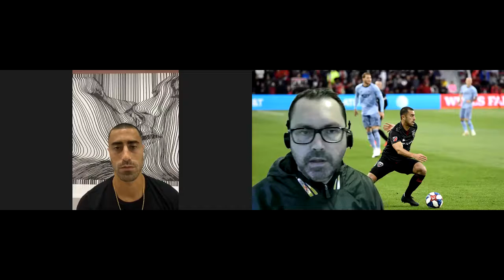Fabiano Linhares: entrevista o lateral Marquinhos Pedroso